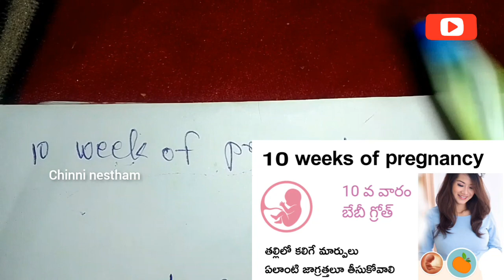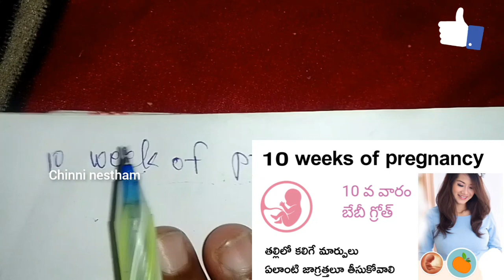10 Weeks Pregnant Baby Position | Pregnancy Week By Week Symptoms | Chinni nestham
10 Weeks Pregnant Baby Position | Pregnancy Week By Week Symptoms | Chinni nestham